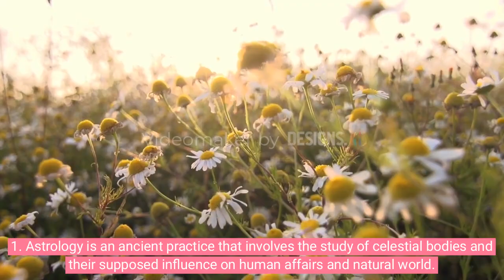"Astrology: A Journey Through Time and Culture"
Have you ever wondered about the origins of astrology and how it has evolved over time? Join us on this fascinating journey through the history of astrology, from its beginnings with the Babylonians to its modern-day popularity. Discover how ancient civilizations observed the movements of celestial bodies and recognized their impact on human affairs and natural events on Earth. Learn about the development of different astrological systems and beliefs, including the Greeks' system of twelve zodiac signs and their associations with different personality traits. Explore the decline of astrology's scientific credibility in the 17th and 18th centuries, and its continued popularity today as a tool for self-discovery and personal growth. Don't miss out on this insightful and educational video on the fascinating history of astrology!